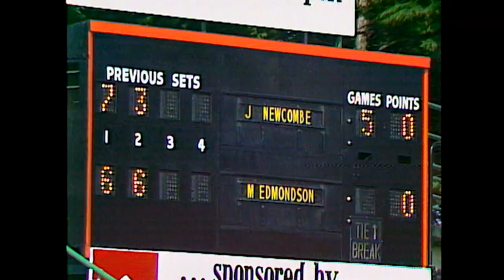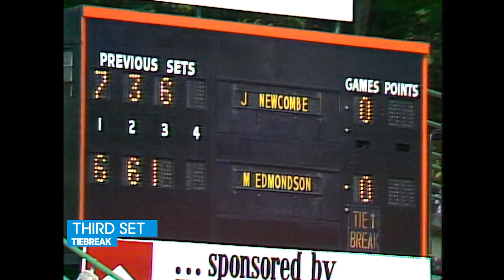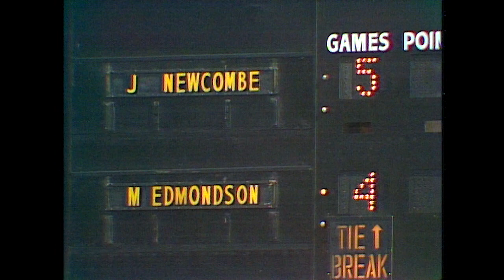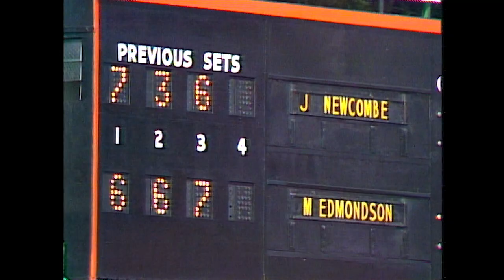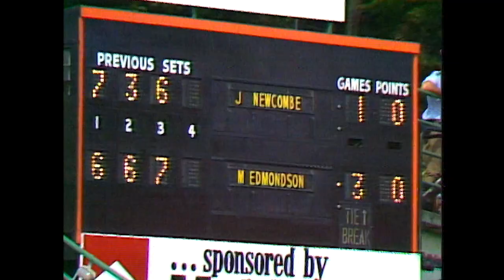Battle of the Mo's! 1976 Mark Edmondson v John Newcombe | AO Classics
The battle of the moustaches! This classic match will take you way way back to the groovy 70's.

Welcome To The Official Australian Open TV YouTube Channel. Here you will find exclusive action and interviews featuring the likes of Novak Djokovic, Sofia Kenin, Roger Federer, Serena Williams, Naomi Osaka and Rafael Nadal, plus legends including Maria Sharapova, Andre Agassi, Martina Navratilova and Pete Sampras.